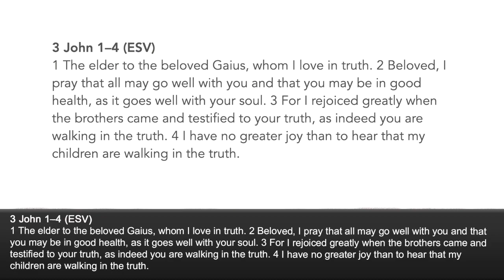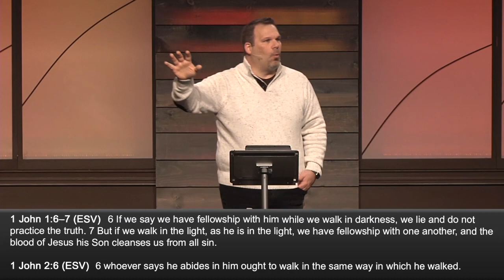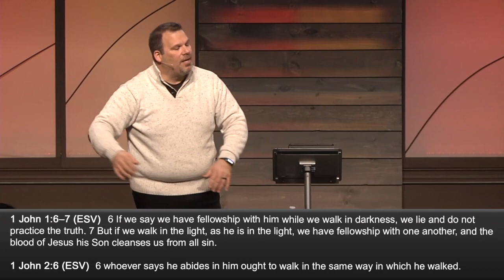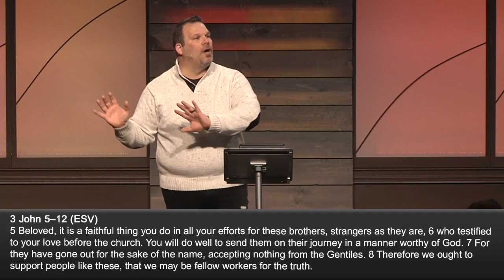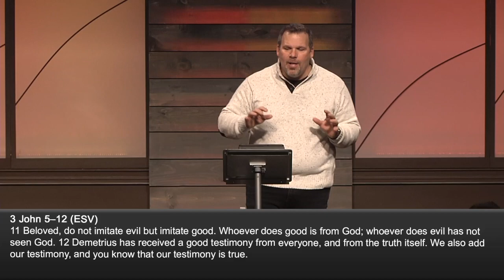3 John • Tony Balsamo